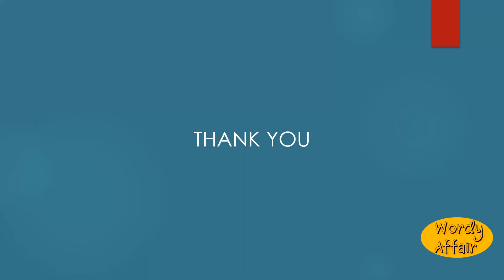Velverd Meaning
The veltfare.

In this video, you will learn "Velverd" Meaning and pronunciation in English.

Wordy Affair